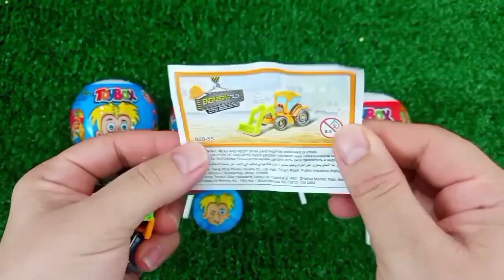ASMR RAINBOW 막대사탕과 과자! 맛있는 무지개 막대사탕ASMR Mukbang 두찜 신메뉴 스팸부대찜닭 먹방 떡볶이 튀김 치즈볼 | HIU